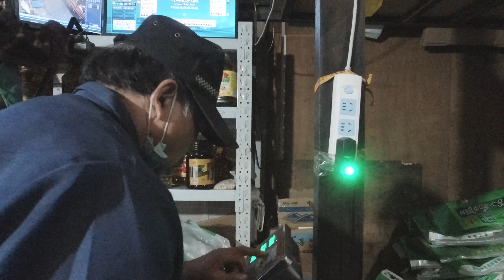（169）看看上海的米價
以此視頻紀念媽媽，天堂裡沒有疾病和痛苦，我們會永遠的愛你想念你的！祝願媽媽一路走好！